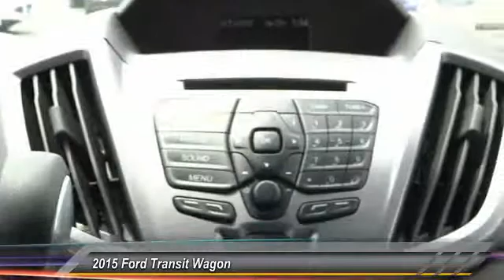2015 Ford Transit Wagon COSTA MESA,HUNTINGTON BEACH,IRVINE,NEWPORT BEACH,ORANGE COUNTY FA81786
2015 Ford Transit Wagon T-350 148 LOW ROOF XLT SLIDING RH DR

[VDP] GET ALL THE DETAILS ON THIS WHITE 2015 Ford TRANSIT WAGON [/VDP] THEODORE ROBINS FORD PROUDLY SERVING COSTA MESA, HUNTINGTON BEACH, IRVINE, NEWPORT BEACH, ORANGE COUNTY, AND SURROUNDING SOUTHERN CALIFORNIA LOCATIONS. THIS WHITE 2015 Ford TRANSIT WAGON IS EQUIPPED WITH A EcoBoost 3.5L V6 GTDi DOHC 24V Twin Turbocharged, AUTOMATIC TRANSMISSION, AND RECEIVES AN ESTIMATED .